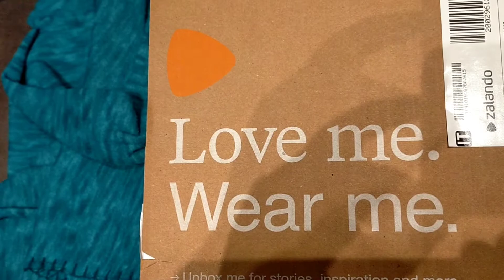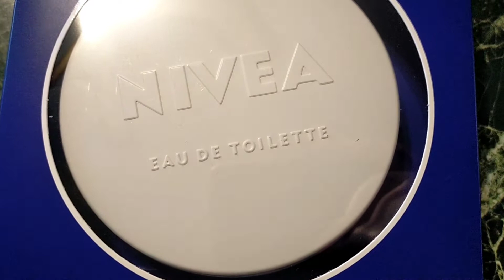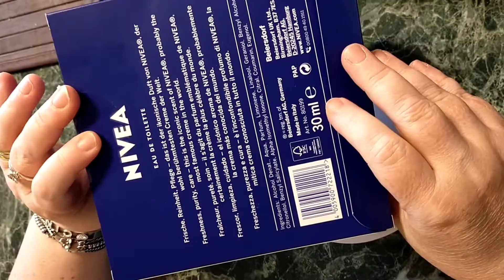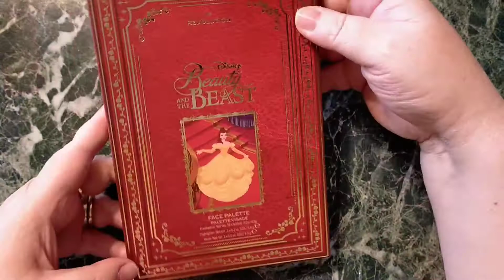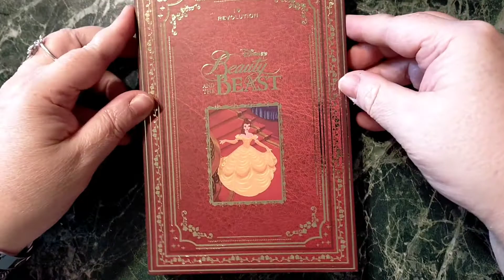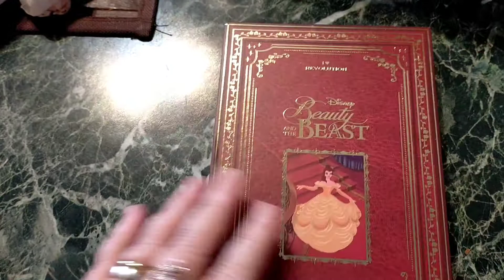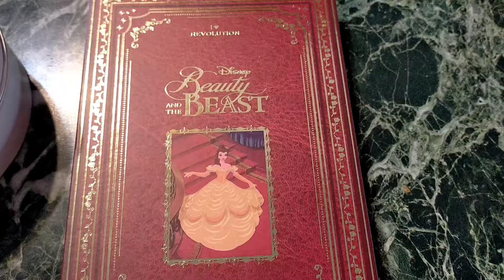Acquisti su Zalando Disney e Nivea